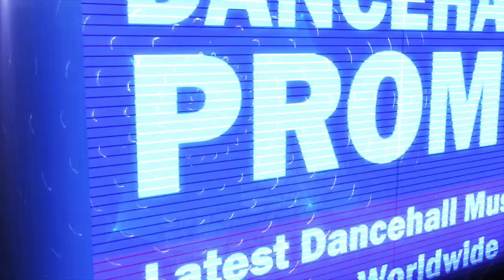Gold Gad - Win (Alkaline Fans Diss)